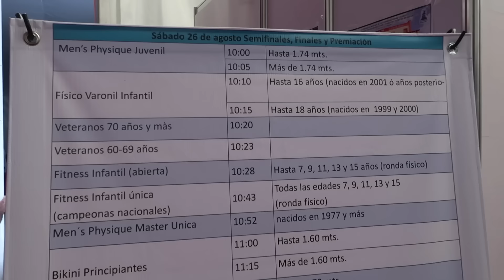MAS RAYADO QUE NUNCA I PREPARACION AL ESTILO PRO I COMPETENCIA I MR MEXICO I DIA COMPLETO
Pide CUALQUIER SUPLEMENTO BPI SPORTS con mi código y obtén descuento del 20%
CODIGO: ISMAEL

Para asesoria presencial o en linea manda mensaje a mi Instagram

Los audífonos los puedes conseguir con un descuento usando mi código: ISMAELM